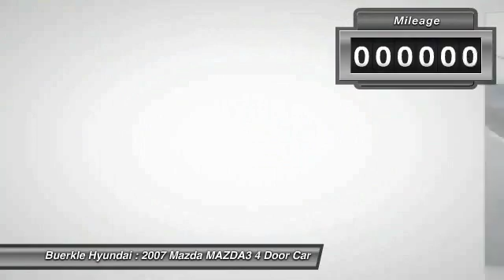2007 Mazda MAZDA3 Saint Paul, White Bear Lake, Minneapolis, Inver Grove Heights MN 49425B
Buerkle Hyundai
3350 Highway 61 North

Buerkle Hyundai
3350 Highway 61 North

Perfect Color Combination! Buerkle Honda Hyundai means business! Wow! What a nice smaller car. This outstanding 2007 Mazda Mazda3 has a great ride and great power. I really enjoyed driving it. It's very clean, almost new, and really fun to drive. It scored the top rating in the IIHS frontal offset test. Have no doubts, this is as reliable as it gets. Buerkle--- A Better Way to Buy!